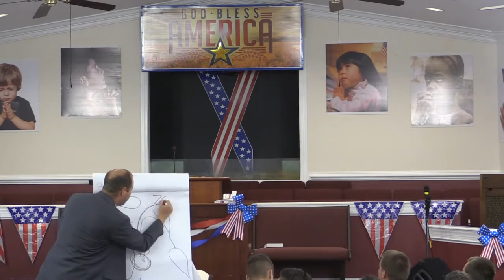The Book Of Ezra | KJV Preaching | Matt Nettesheim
In this sermon, Pastor Matt Nettesheim preaches from the book of Ezra.
6/28/2017

Ezr 1:1 ¶ Now in the first year of Cyrus king of Persia, that the word of the LORD by the mouth of Jeremiah might be fulfilled, the LORD stirred up the spirit of Cyrus king of Persia, that he made a proclamation throughout all his kingdom, and put it also in writing, saying,
Ezr 1:2 Thus saith Cyrus king of Persia, The LORD God of heaven hath given me all the kingdoms of the earth; and he hath charged me to build him an house at Jerusalem, which is in Judah.
Ezr 1:3 Who is there among you of all his people? his God be with him, and let him go up to Jerusalem, which is in Judah, and build the house of the LORD God of Israel, (he is the God,) which is in Jerusalem.
Ezr 1:4 And whosoever remaineth in any place where he sojourneth, let the men of his place help him with silver, and with gold, and with goods, and with beasts, beside the freewill offering for the house of God that is in Jerusalem.

Address: 1101 Burns St Chesapeake, VA 23320